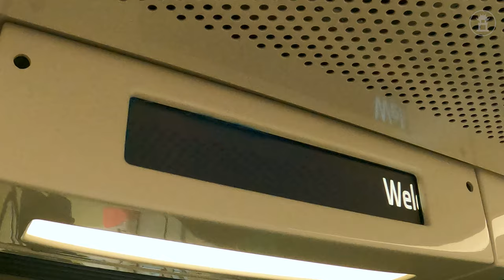HANOI METRO LINE 3 [4k] THAM QUAN ĐOÀN TÀU VÀ NHÀ GA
Ha Noi metro line 3 [4k] 2021 THAM QUAN ĐOÀN TÀU VÀ NHÀ GA
We all feel very excited to see and the upcoming release of new type of Train (Electric train) - Ha Noi metro line 3.
Metro line 3, also known as the Temple of Literature, is an elevated railway line under construction and part of the Urban Railway network Hanoi. The railway line is invested and built by the Hanoi Urban Railway Management Board and designed by the French company Systra, This is a first-of-its-kind, is one of the latest series of train with modern and advanced technologies of the manufacturer alstom-Republic of France.
I think after metro line 3 is completed and opened, this metro system will serve the people of Hanoi effectively in moving, very convenient.It also makes the city of Ha Noi more modern, taking a bigger step forward in the modernization of the city's public transport system.
- All the image have taken from Dantri.com.vn